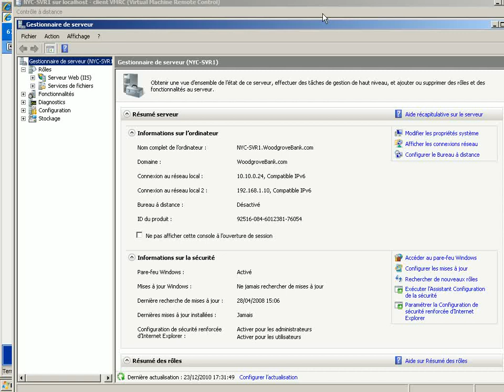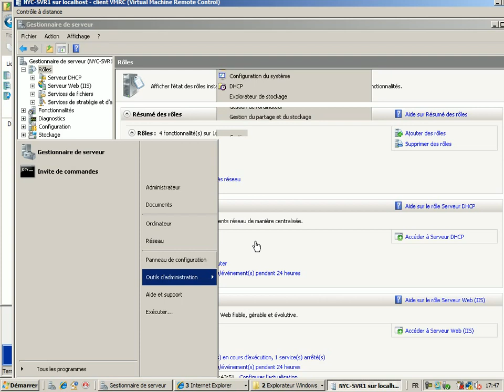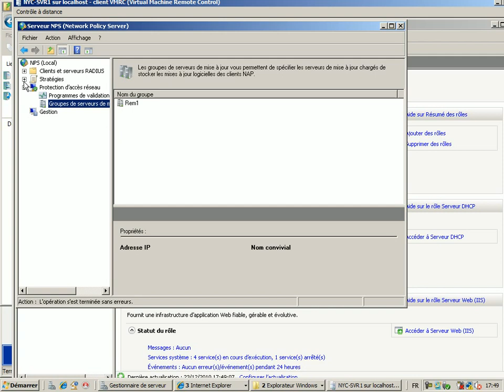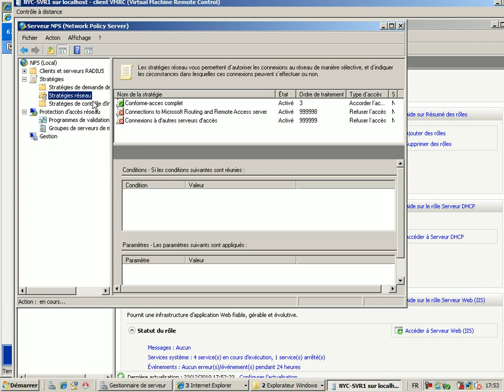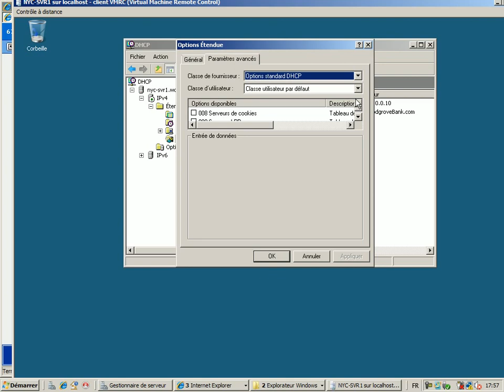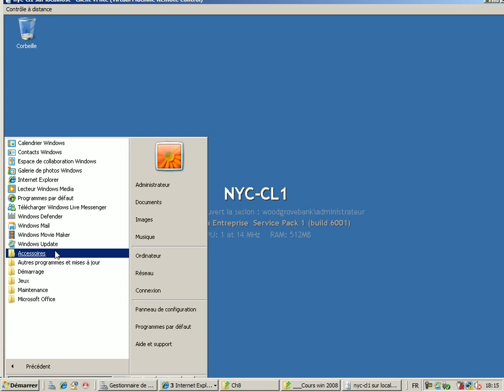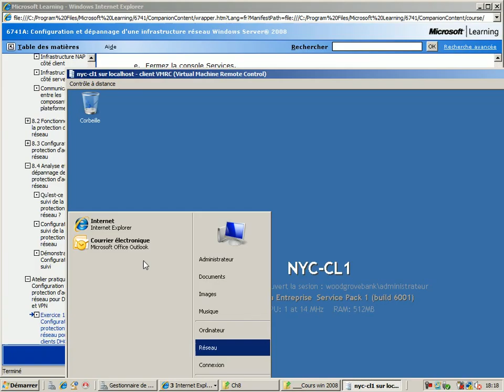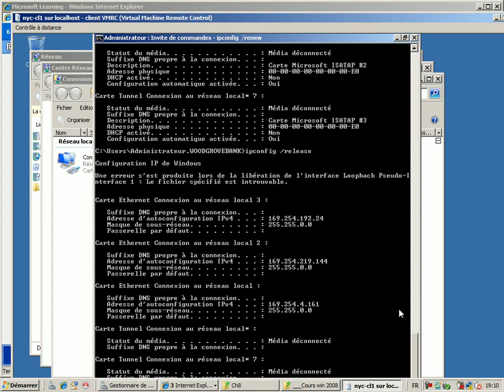NAP/DHCP Configurer(Network Access Protection)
Configurer la mise en œuvre de NAP/DHCP (Network Access Protection)
_________ REJOIGNEZ LA COMMUNAUTÉ IT-NEW ___________
Rejoignez la communauté IT pour partager toute l’actualité
DNS c'est quoi ? installer configurer dépanner
Installation minimale Server CORE Win 2008 et exécution des tâches de gestion courantes